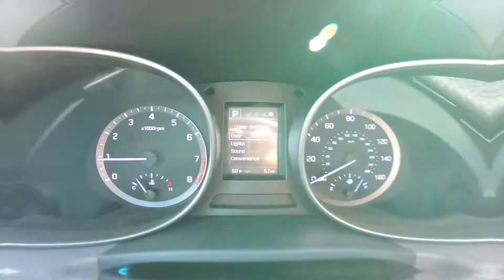2018 Hyundai Santa Fe SE Inside Out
Take An Inside Out Tour Of Our All New 2018 Hyundai Santa Fe SE / ST#291699